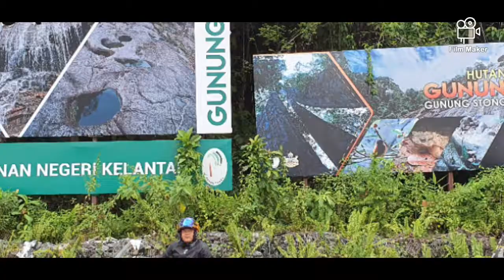Santai BBQ di Stong Heritage Eco Resort